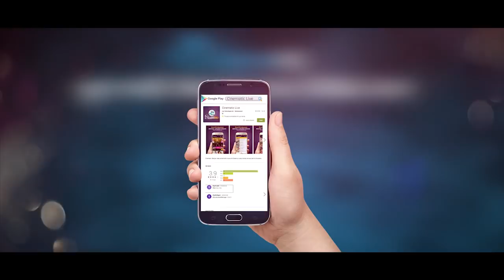Bhalobasha Gece Bere (Video Song) | Nirab | Labonno | Belal Khan | Upoma | Game Returns 2017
Presenting “Song“ of Game Returns,  directed by “Royal Khan” and produced by “Romeo Multimedia. Starring :  Nirab Hossain, Labonno Lee.
Movie : Game Returns
Directed by : Royal Khan
Singer: Belal khan &  Upoma
Lyricist: Mahtab Hossain
Production House: Romeo Multimedia
Content Partner: Live Technologies Ltd.

ubscribe to "Unlimited Audio Video" Channel for unlimited entertainment.